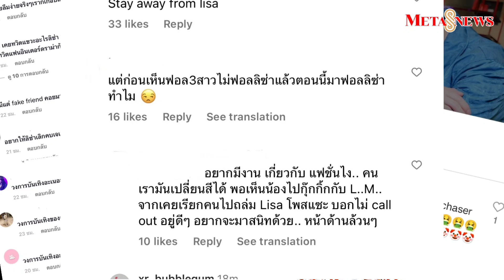“เจเจ-ต้าเหนิง” ลงดาบดำเนินคดีชาวเน็ต ลั่นปกป้องตัวเอง ไม่เหมารวมแฟนคลับใคร มองเป็นเฉพาะบุคคล!